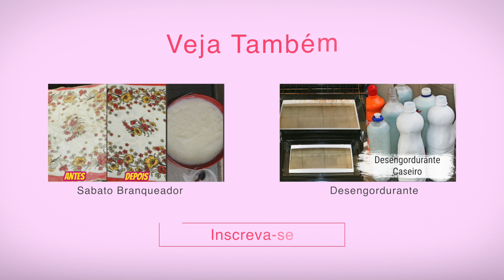SABÃO CASEIRO PARA LAVAR ROUPAS DE BEBÊ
♡ Snap: desyeaury
♡Snap Aury aureliorigoni